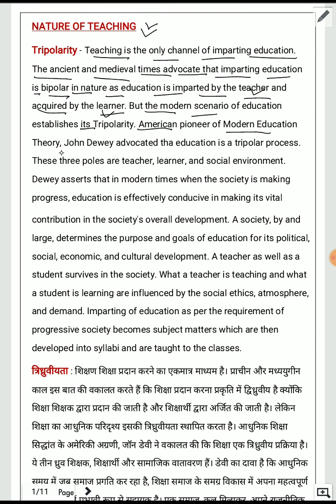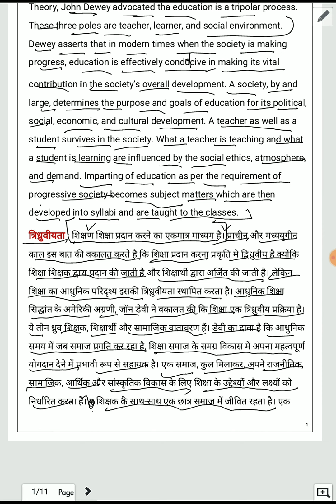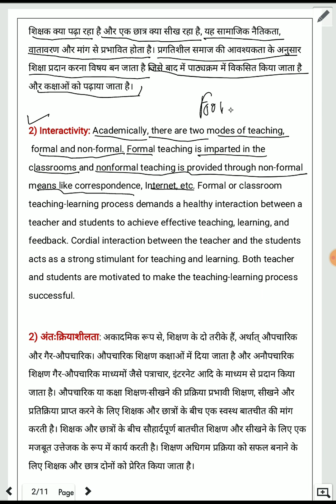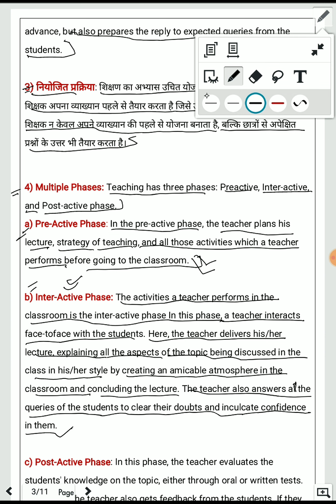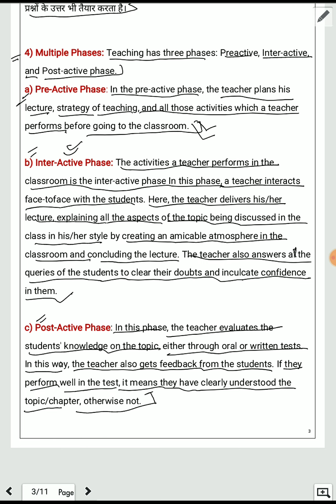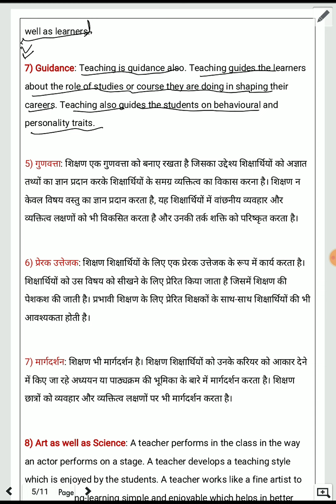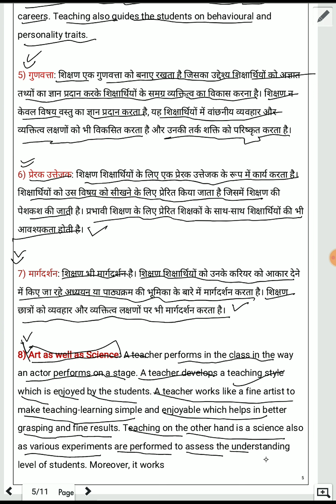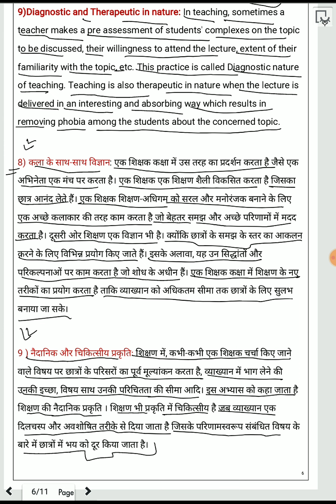Teaching Aptitude | शिक्षण अभिवृत्ति #4 NTA UGC NET JRF 2022 | Paper 1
About this video:
Teaching Aptitude | शिक्षण अभिवृत्ति #4 NTA UGC NET JRF 2022 | Paper 1 | Latest Syllabus
Most Expected & Selected Questions ||
All competitive exams || अपने selection ko सुनिश्चित करें।
Most expected MCQ , Sure Selection Mcqs Series ।। Sure selection

Free PDF के लिए  Telegram Channel को Join करें 👇
👉You can also join us on Telegram Channel :

LearnwithEduFunda